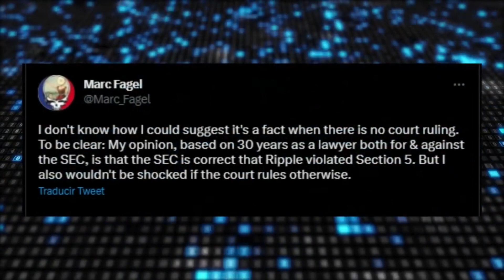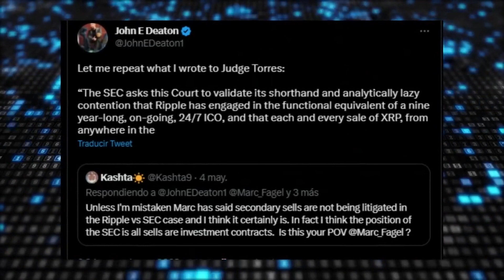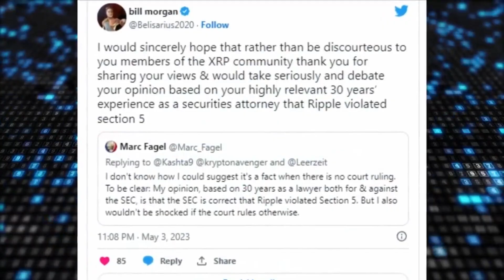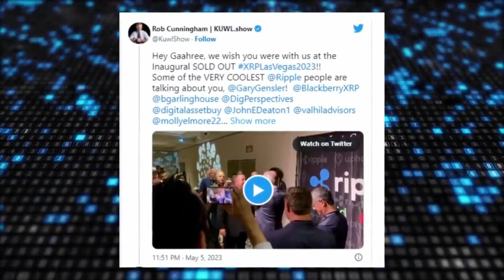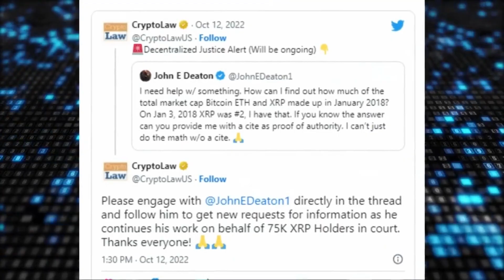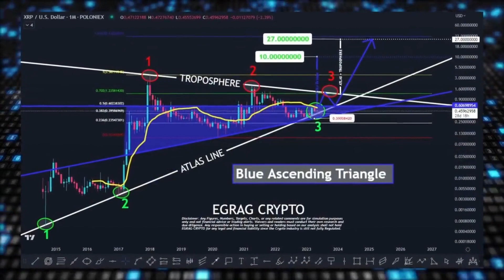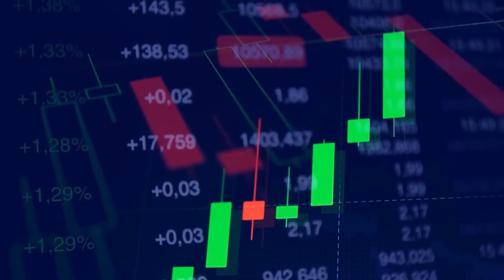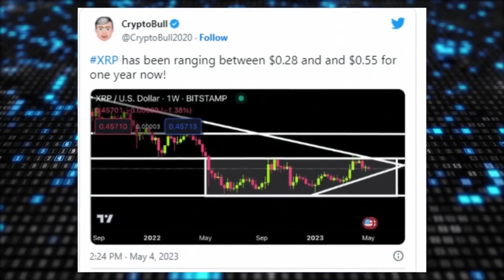🚨 XRP Ripple CEO SAYS: "THIS IS WON" and GIVES KEY DATE TO FINISH XRP vs SEC CASE !! ✅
🚨 XRP Ripple Deaton and former SEC Lawyer engaged in a heated debate regarding Ripple’s XRP sales. By the way, Ripple CEO Brad Garlinghouse recently expressed his gratitude to members of the XRP community for the fight against the SEC. Finally, at its current position, XRP could take a path that leads to a $10 destination or embark on a trajectory that would result in an ultimate price of $27, but what is the possibility of it reaching the $10 mark this May? 🔥